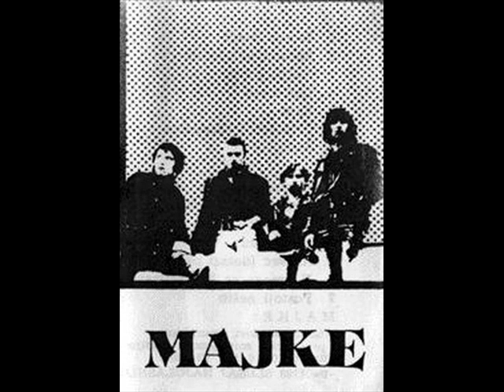Majke - Volim te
slušaj najglasnije, 1988.